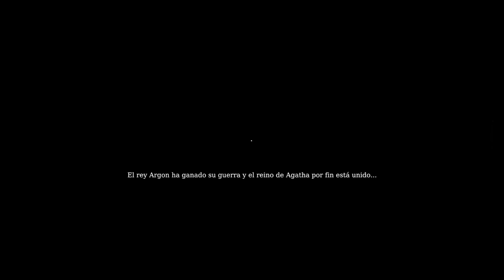Gameplay Chivalry: Medieval Warfare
Torn Banner Studios ha lanzado Chivalry: Medieval Warfare. El juego es exclusivo para PC y está creado con Unreal Engine.

Gameplay realizado con la siguiente configuración:

i7 3770K
16GB RAM
NVIDIA 680GTX